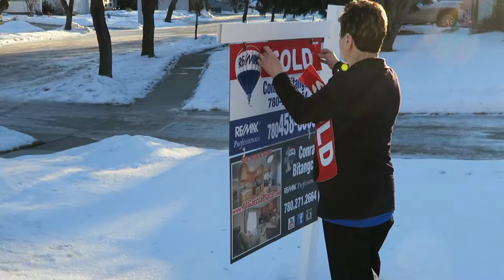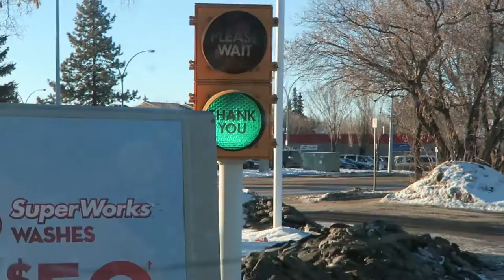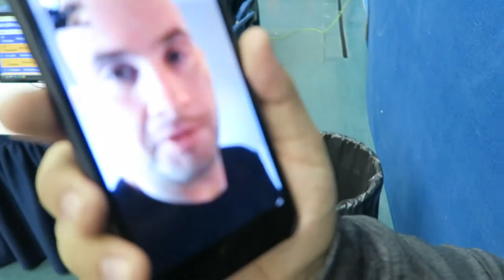Conrad vlog #5 - A Perfect Day | Sold a house & a Gymnastics Meet!!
Come with me on a sold sticker ceremony of a listing that sold in St Albert and then an overnight trip with 5 girls in Red Deer for the Exelta Gymnastics Meet with Capital City Gymnastics Club. It was one of the longest and exhausting overnight trips I've ever been on but it was as close to as perfect as it could get.

Skip to 5:20 for the gym meet action.

Results:
Emily: 2nd Floor | 2nd Bars | 6th Beam | 10th Vault...2nd Overall
Sierra: 3rd Floor | 4th Bars | 5th Vault | 8th Beam...5th Overall

Bravo to all the girls!!

Add me on Snapchat CONRADBITANGCOL